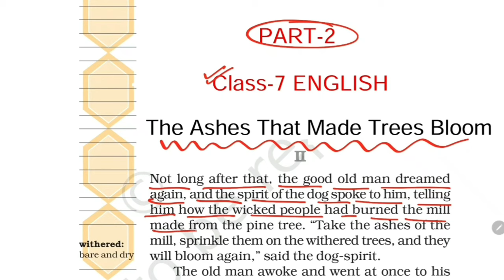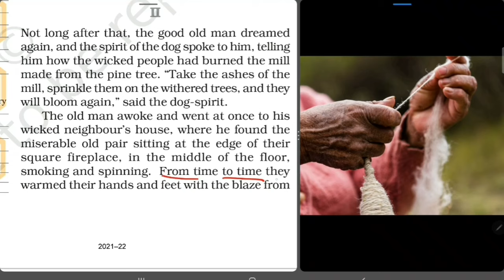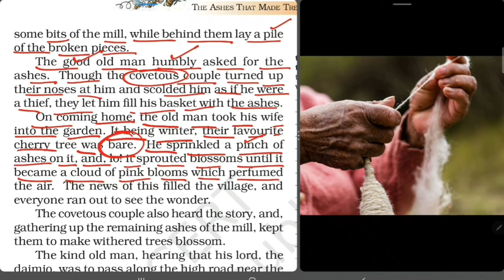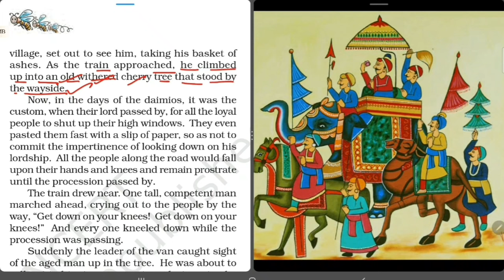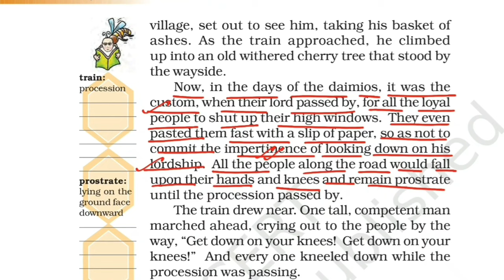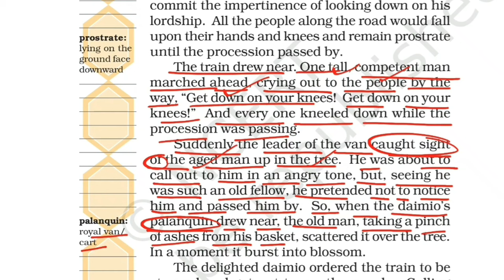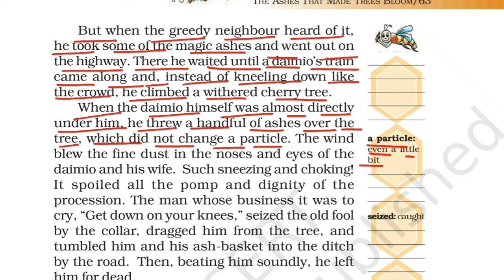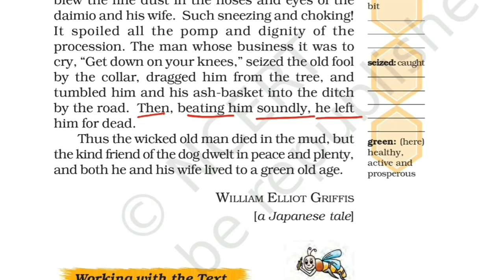(PART-2) The Ashes That Made Trees Bloom / Class-7 ENGLISH NCERT Chapter-4 Explanation in हिंदी KV